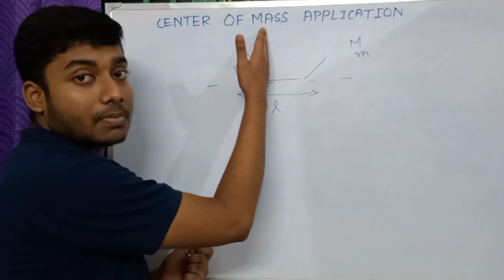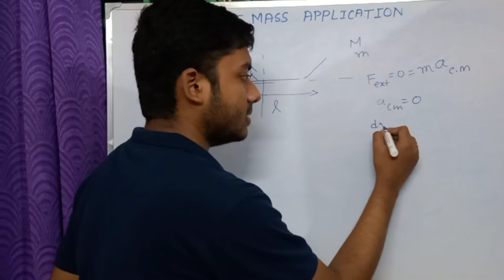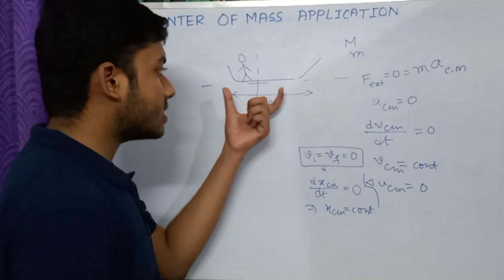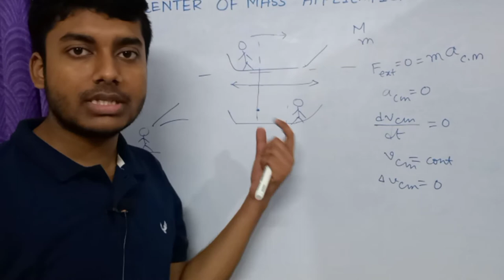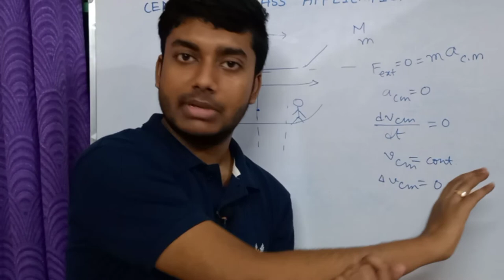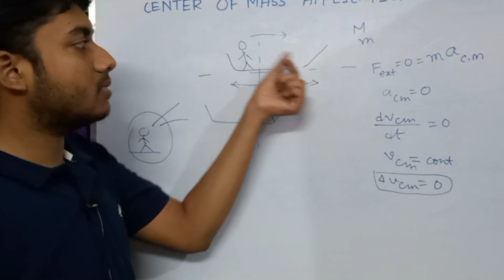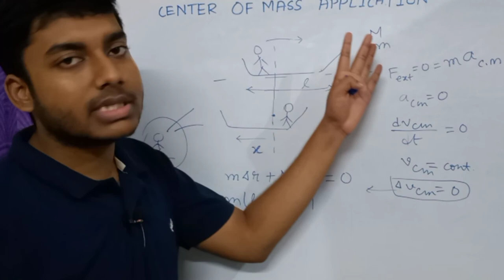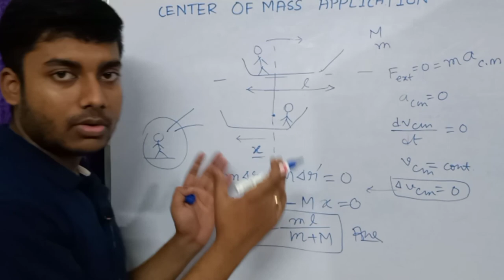Boat Person Problem Of COM| Application of Center Of Mass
Hello friends, welcome to Truth Of Physics,
Here I have discussed a very interesting application of center of mass.
I discussed the very interesting boat person problem in this video
🔻Another Videos: